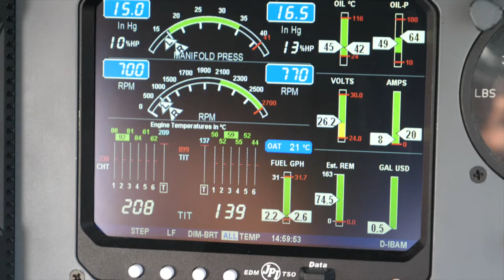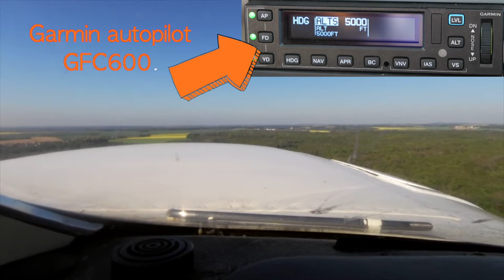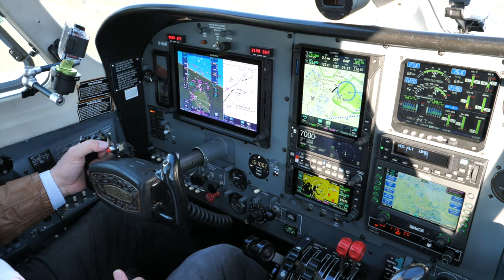D-IBAM - Flying the Cabinclass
The Cessna 340A with the registration D-IBAM is an example of comfortable flying in the cabin class. Safety thanks to 2 engines, 6 persons, 200kn, maximum flight altitude FL230 (7,000m), pressurized cabin, all of this makes for a well-rounded picture for a solid aircraft.
The film shows the pre-flight check, the take-off and a GPS approach. This gives you a first impression of this successful type of aircraft.